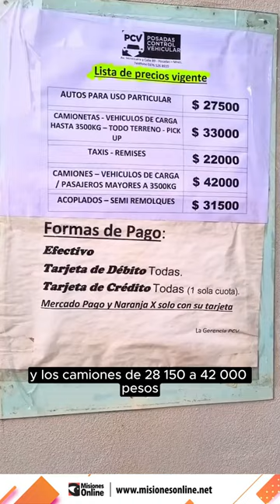Misiones | Aumentaron los precios de la VTV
👉La Verificación Técnica Vehicular (VTV) en la provincia de Misiones experimentó un aumento en sus tarifas, según lo autorizado por las autoridades del Gobierno Nacional. Este incremento afecta a todas las categorías de vehículos, siendo uno de los cambios más notables el costo para autos particulares, que ahora asciende a 27.500 pesos.

Danielo Vicente, director de Posadas Control Vehicular contó en diálogo con Misiones OnLine que “es un incremento del 50%”. y agregó “la última suba fue en el mes de marzo, se vienen dando subas cada seis meses porque hay que adecuarse a nivel nacional”.